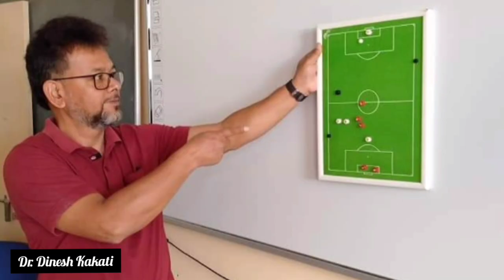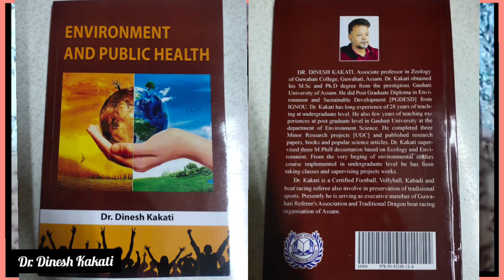Personalities with Pallabi: An interview with Dr. Kakati, Associate Professor, Writer, Sports person